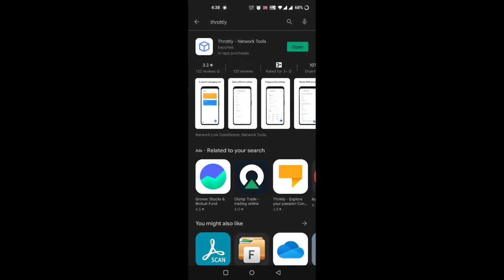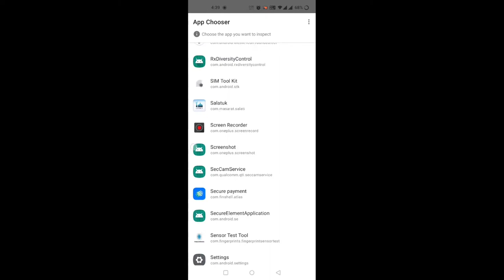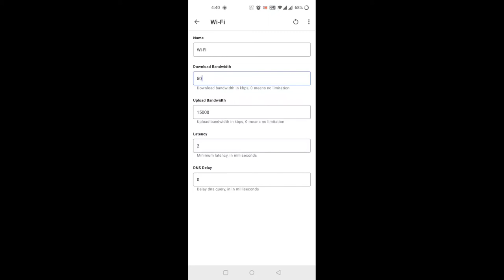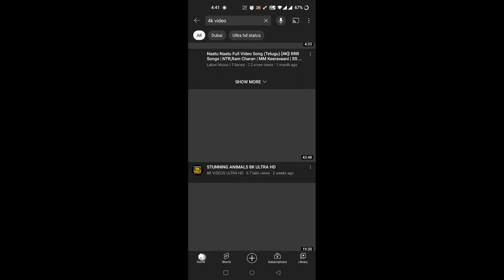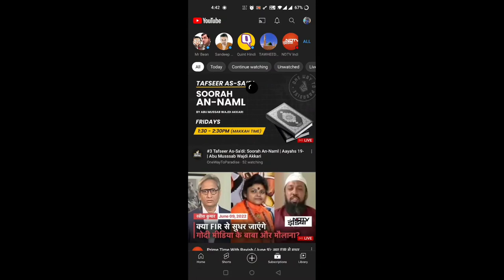internet block app || How to block internet Access for specific app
अगर आपके घर में भी छोटे बच्चे हैं तो जरूर आपके घर में भी मोबाइल फोन की दिक्कत जरूर होती होगी क्योंकि आज का हर बच्चा मोबाइल फोन का एडिट हो गया है जिसकी वजह से बच्चों की मानसिक संतुलन पर असर पड़ रहा है और बहुत सी बीमारियों का शिकार भी बन रहे हैं हम इन बच्चों से मोबाइल फोन तो नहीं छीन सकते हैं पर कुछ ऐसे तरीके जरूर इस्तेमाल कर सकते हैं जिससे कि बच्चा खुद मोबाइल फोन छोड़ दें तो यही एक कोशिश करके यह वीडियो बनाया गया है जिसने बताया गया है कि आप इस एप्लीकेशन को इंस्टॉल करके बच्चे के हाथ से मोबाइल फोन ले सकते हैं

If there are small children in your house too then definitely there must be a problem of mobile phone in your house because today every child has become addicted to mobile phone, due to which the mental balance of the children is being affected and many diseases are also there. We cannot take away the mobile phones from these children but we can definitely use some such methods so that the children themselves leave the mobile phones, so this video has been made with this one effort, which has been told that you can do this.  Can take the mobile phone from the child's hand by installing the application

simple way to block any specific app on your Android mobile.